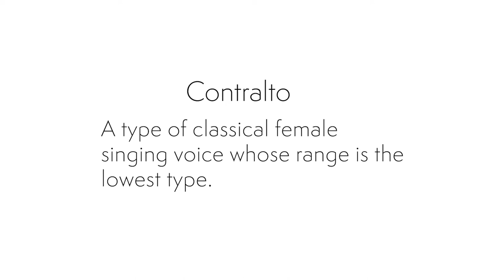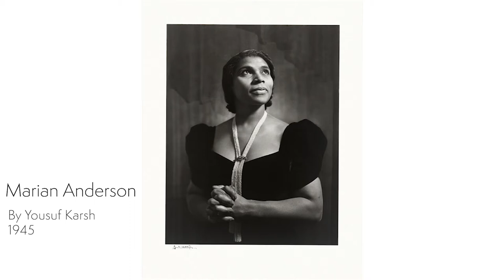Open Studio: Marian Anderson